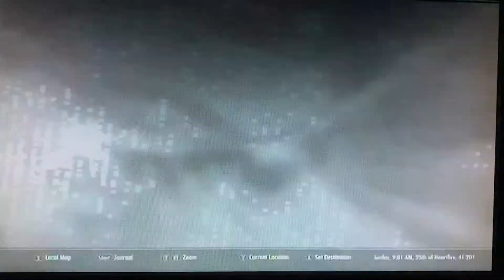Skyrim - Walkthrough Part 76: Becoming the new Arch Mage